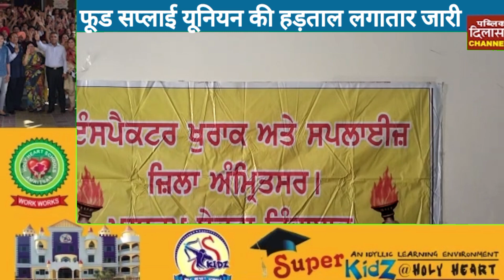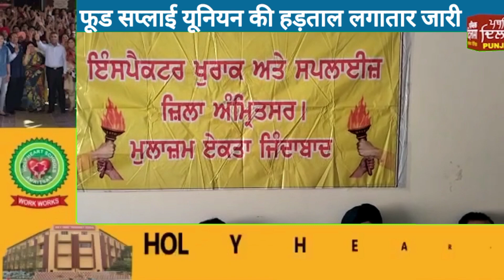फूड सप्लाई यूनियन की हड़ताल लगातार जारी,विजिलेंस द्वारा दर्ज केस हो रद्द: हरमंदीप सिंह